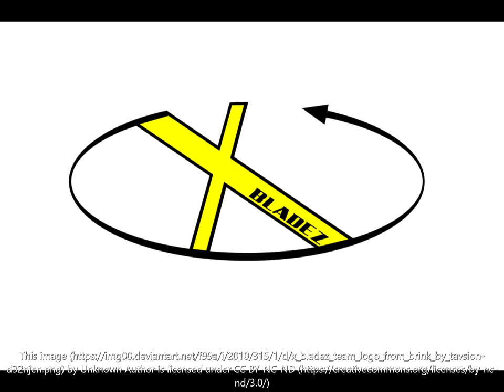XBladez Theme Song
Check out this updated version. Let me know if you would like to sing on the vocal tracks!

"Brink with Team XBladz"

Lyrics:

Sometimes it sucks to smell the air that reminds me of things way back then
Like dark clouds of a memory that's haunting me, I really do care

Hold on to any soul, hold on to any soul with me
Hold on to anything, hold on to anything with me

She tells me just to bury doubts that hold me back from all the things I'm
missing
I better skate or fall behind, there's no way I'm letting this one go right by

Hold on to promises, hold on to promises with me

Credits:

*Original Artist(s) unknown

Musical Arrangements: ATM (Alejandro Tapia Morales) & Jeff Aviles
Musical Recordings: ATM
Vocals: Ray Amir
Drums Transcribed by: Mantoranz
Lyrics Composed by: Unknown Artist(s), ATM & Li Shenron

Special Thanks to:

-"Outbound Flight" for helping get this project started and getting the word out there.
-"Jeff Aviles" for all the help, support and talents.
-"Sean's" comment threads on the YouTube video, " Brink goes big at XBladz."
-"1990s Punk" for uploading the video "Brink goes big at XBladz."
-and above all, all the commenters who supported, encouraged and shown an amazing interest in finding out who the original band was.

Please enjoy and may we find out who the original band was someday!